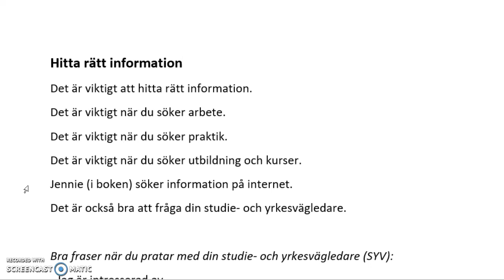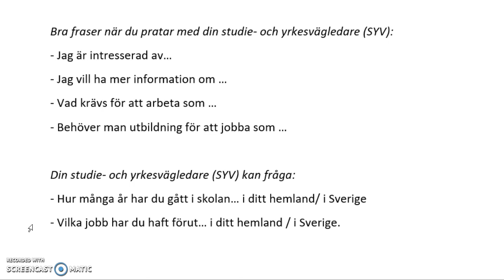Hitta rätt information och prat med SYV